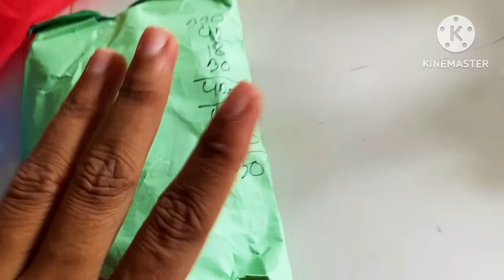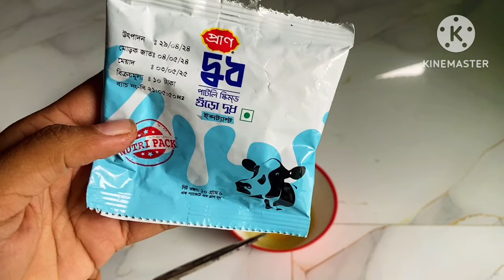আজ ইউটিউবের ভিডিও দেখে কি করলাম ,, কিছু বাজার করে আনলাম আলহামদুলিল্লাহ